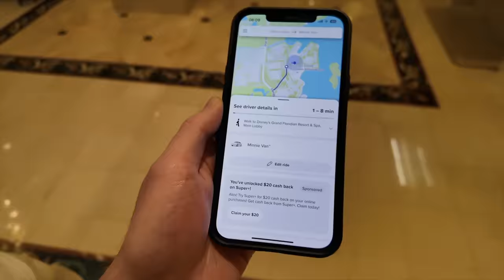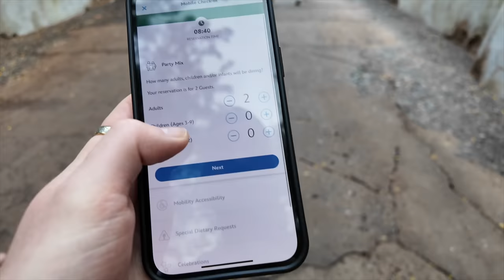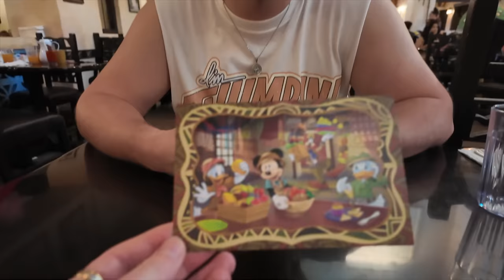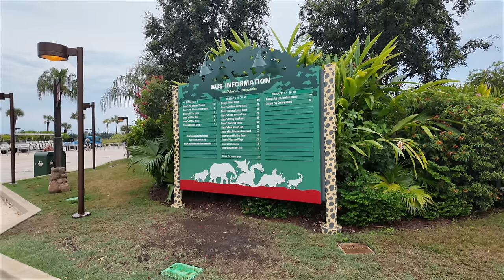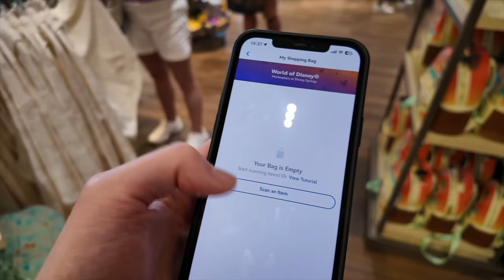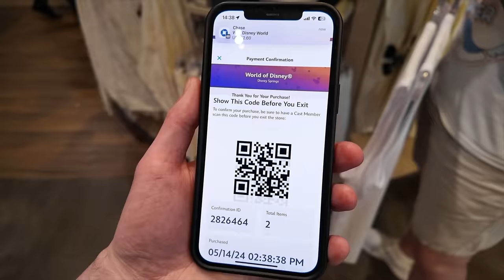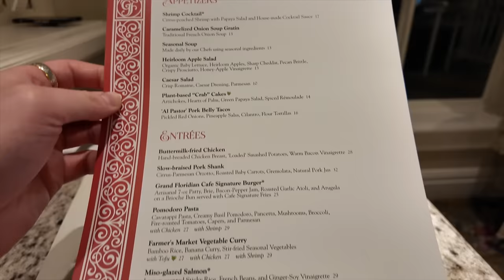Walt Disney World Vlog | Tusker House Birthday | Animal Kingdom | Disney Springs | Grand Floridian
Thanks for taking a look! This Walt Disney World vlog series was filmed in May 2024.

Shop Our Looks & Favourite Items Plus Items We Use In Our Home:
Hi, we are Max and Alex.

We wake up at Disney's Grand Floridian resort and its my birthday! (Alex), we have a fun filled day planned. We head over to Disney's Animal Kingdom where we have a breakfast reservation at Tusker House which is a character dinning experience featuring Mickey Mouse, Goofy, Donald Duck and Daisy who are all wearing their safari outfits. We had a really good experience in there and the food was delicious.

We make a stop at Starbucks then head over to watch a couple of shows starting with Feathered Friends in Flight then The Festival of the Lion King.

Up next its time for my main birthday treat! Wild Africa Trek located in Kilimanjaro Safari - The description for this adventure is :

Walk along a grassland path, cross a rope bridge and ride in a rugged safari vehicle over an open savanna—with a chance to view African creatures including towering giraffes, powerful rhinos, hippos and crocodiles.

Along your journey, your knowledgeable guide will share insights about the majestic animals you’re viewing, as well as details about the park’s dedication to animal conservation.

And as if your safari weren’t memorable enough, you’ll receive a complimentary souvenir as well!

However the weather had other ideas for us, we got all ready for it in all the gear but unfortunately and beyond anyone's control it had to be cancelled. Sadly they had no other availability for the duration of our stay so we will have to reschedule for another time!

We decide to take a look in the shops and explore the merch on offer again before heading to Disney Springs as there is a s'more we have seen online which is made fresh in front of you at the Ganachery. If you find yourself in Disney Springs you wont be disappointed with this treat, it was so good!

We take a look in Tommy Bahama then head back to the resort, we have a few hours around the pool then head for dinner at the Grand Floridian Cafe, the food there was really good, we have the Buttermilk-fried Chicken. Ending the night we have a view of the fireworks from the Magic Kingdom right from our table!

We head back to the room and end the vlog there.

Filmed on a DJI Pocket 3